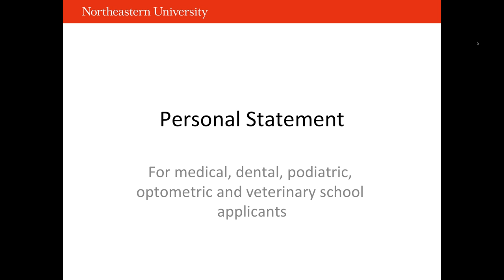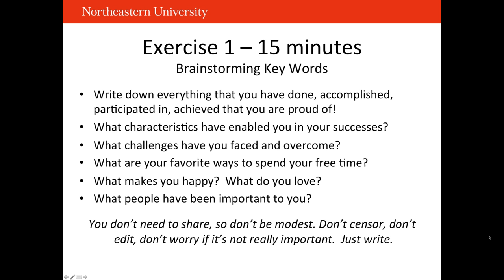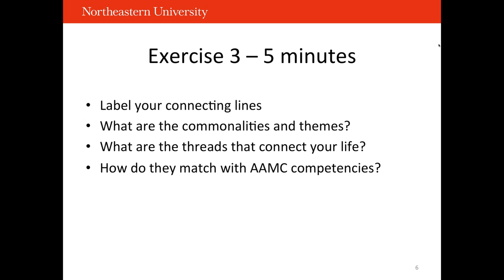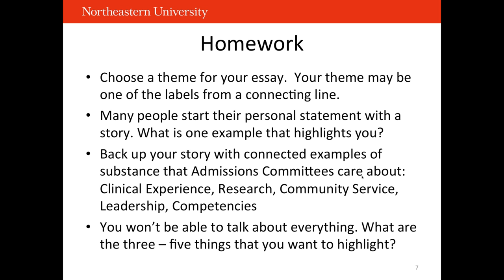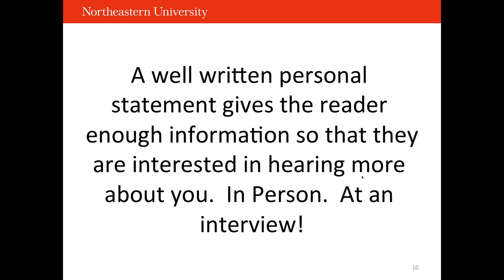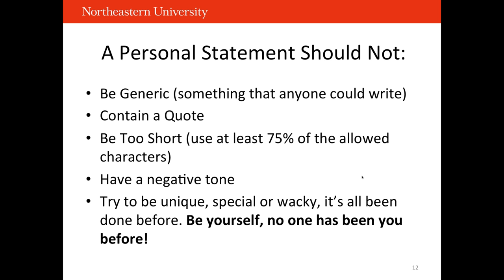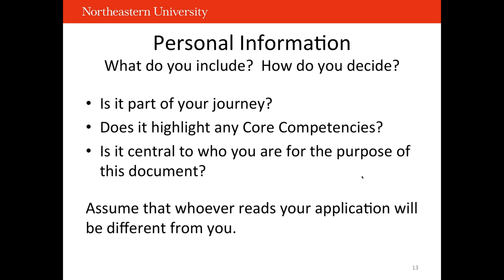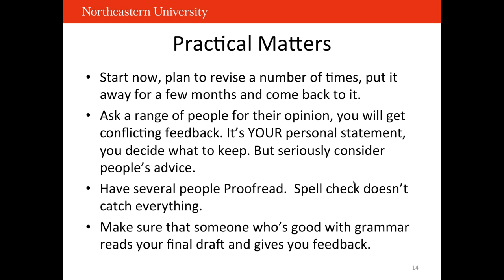Personal Statement Workshop 11 19 14 12 01 PM